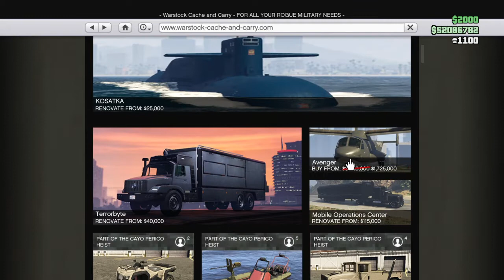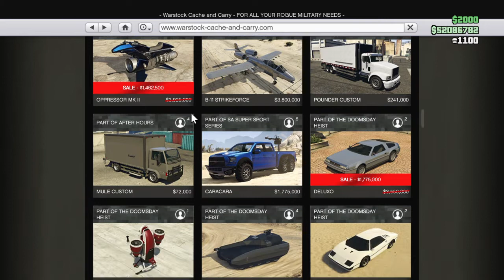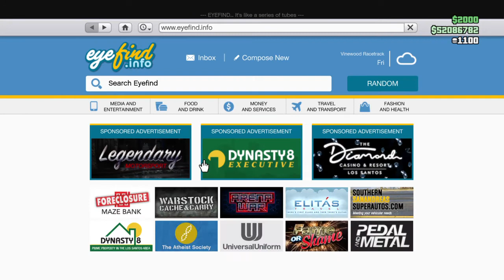Black friday sells on Gtaonline